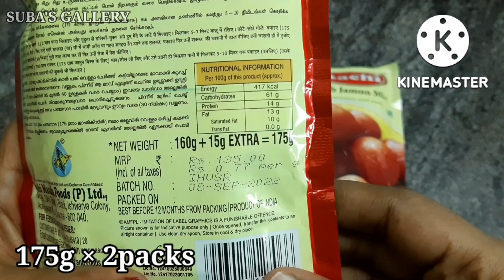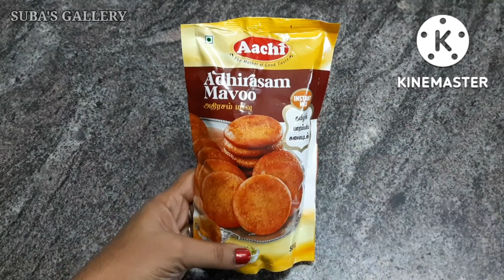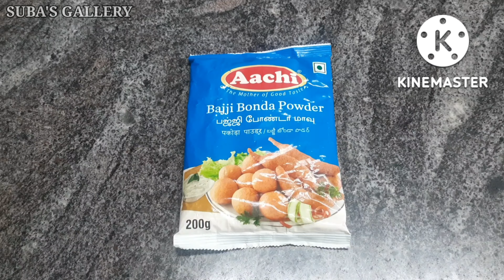தீபாவளி ஸ்பெஷல்-ஆச்சி குலாப்ஜாமுன்,ஆச்சி அதிரசம்,ஆச்சி போண்டாsnacks recipes in tamil#diwali snacks